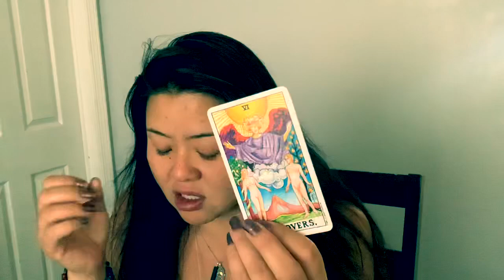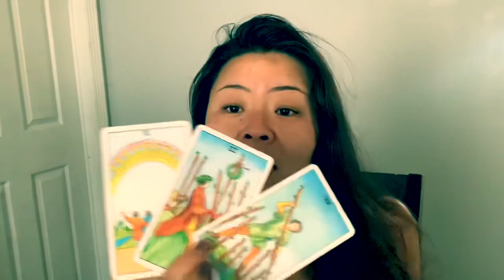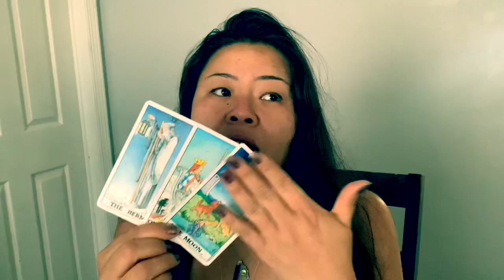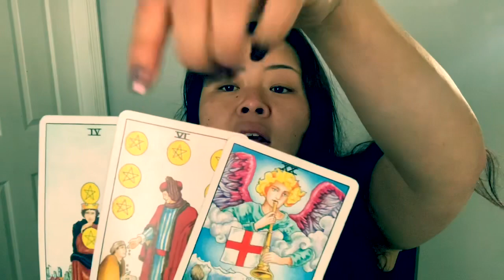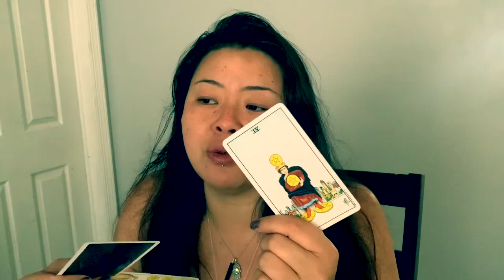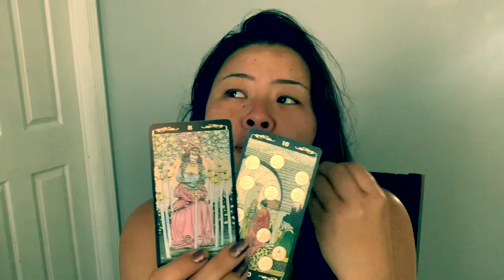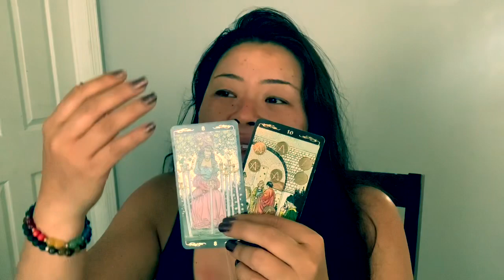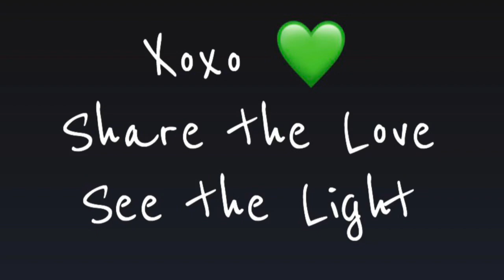GEMINI 💜 ** YOU & YOU? ** | May 2020